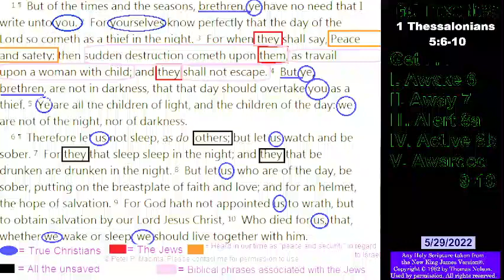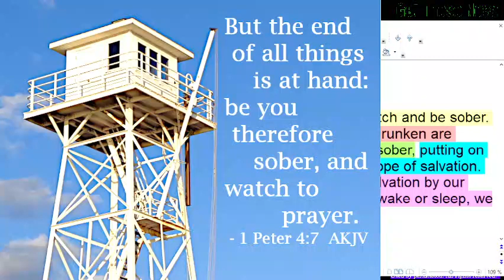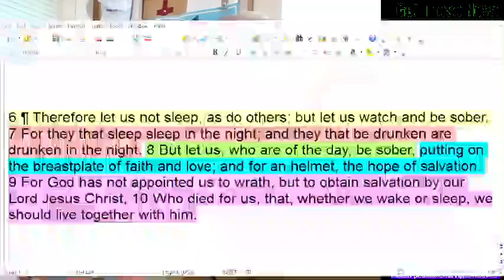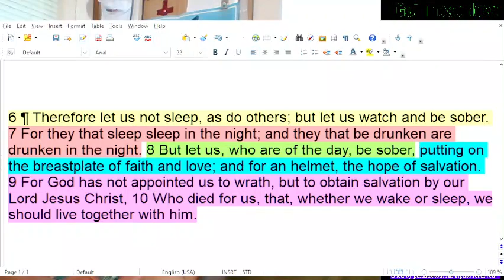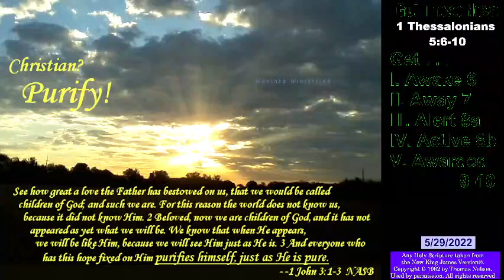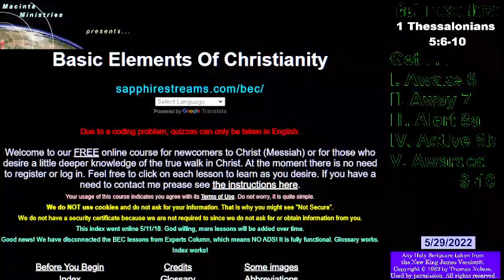Get These Now!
The Word of God is clear about the future, never sugar-coating it. Although we know that things will "turn out all right" for the truly saved, we are also told we will face persecution.

We are also exhorted to do a number of things, some of which occur in 1 Thessalonians 5:6-10. The first part of that chapter makes a clear distinction between the children of the Day and the children of the night.

Thank you for viewing. May God graciously bless you.